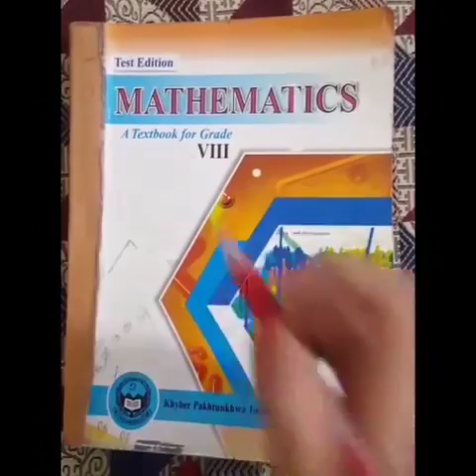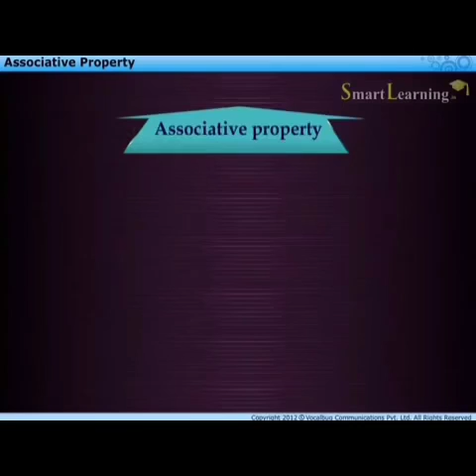Mathematics Lecture 05, Grade 07, PMS Girls-I